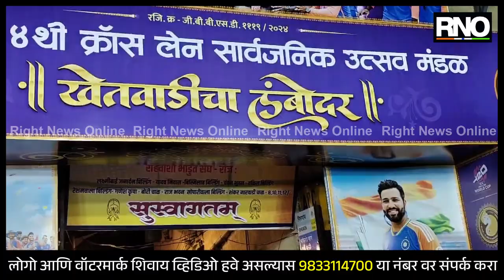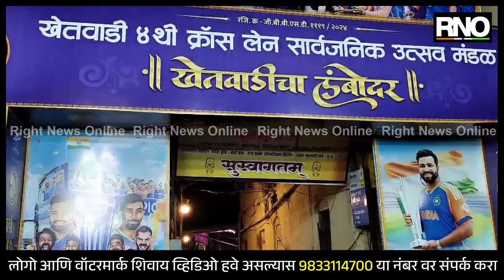MUMBAI | भारत विश्वचषक जिंकल्याचा आनंद बाप्पाला झाला आणि मूषकराज ट्रॉफी घेऊन खेतवाडीत आला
गेले कित्येक वर्षापासून एक संस्कृती हरवत चालली आहे ती म्हणजे चलचित्र परंतु हे मंडळ अजूनही ती संस्कृती जपत गणेश भक्तांनपर्यंत चलचित्रद्वारे सामाजिक संदेश देण्याचे प्रयत्न करत आहेत.

यंदाच्या वर्षी २०२३ला भारत विश्वचषक थोडक्यात हरलो होतो मात्र यंदा बाप्पाचा हातात तिरंगा आला आणि भारताने २०२४चा विश्वचषक जिंकला..या बाप्पाच्या देखाव्याचे वैशिष्ट म्हणजे भारत वर्ल्डकप हा मुषकराज घेऊन आले आणि त्यांना बाप्पाचे आशीर्वाद होते म्हणून बाप्पाच्या हातात भारताचा झेंडा फडकताना दिसत आहे..
भारताला वर्ल्डकप मिळाल्यानंतर पासून या मंडळाच्या प्रत्येक गणेश भक्तांच्या मनात इच्छा होती या भारताच्या विजयाची एक संकल्पना येत्या गणेश चतुर्थीला देखाव्यातून लोकांपर्यंत पोहोचवण्याची आणि आज त्याचा देखावा प्रयत्नातून सफल झाला..
सध्या असे खेळ सुरू आहेत की मैदानात न जाता सोशल मीडियावर खेळले जातात त्यामुळे तरुण मुलांच्या  बुद्धीची शारीरिक शमता कमी होते. ज्याप्रकारे वर्ल्डकपसाठी भारतीय खेळाडू संघर्ष करत असतात तसे गणेश भक्तांनी जरी प्रयत्न केले तर खेळा सोबत प्रत्येकाचे आरोग्य देखील स्वस्त राहील.

BYTE  - विनायक गडसे , सेक्रेटरी